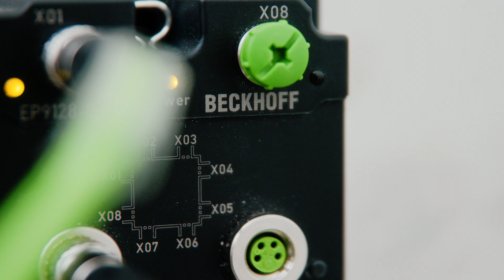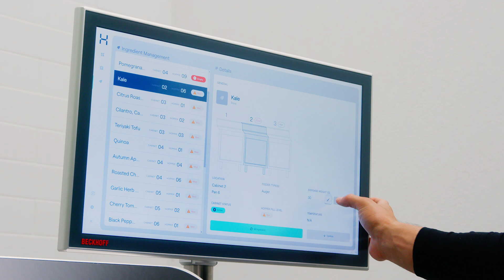Beckhoff and Hyphen | Modular, Fully Automated Makeline for Foodservice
The automated Makeline from Hyphen is set to disrupt the restaurant industry. Watch how PC-based automation and EtherCAT technologies from Beckhoff help the new system make 350 meals per hour with an order accuracy of 99%.